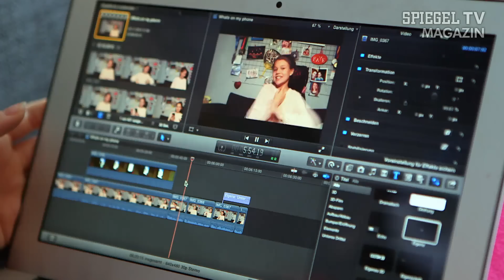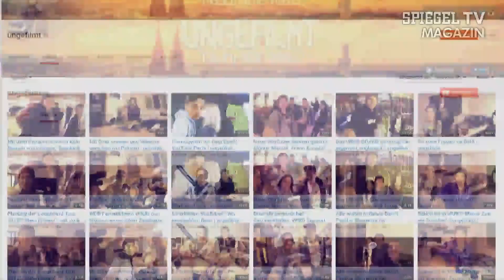YouTube-Stars Faye Montana und Unge - YouTuber als Beruf | SPIEGEL TV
Es gibt Momente da merkt man, dass sich die Welt grundlegend verändert hat. Zum Beispiel wenn sich 12-jährige Girlies beim Chillen oder langhaarige Internet-Gamer beim Daddeln filmen und damit auch noch Kohle verdienen. Heute gilt sowas als normaler Beruf. "YouTuber" arbeiten, indem sie ihr Leben online stellen.